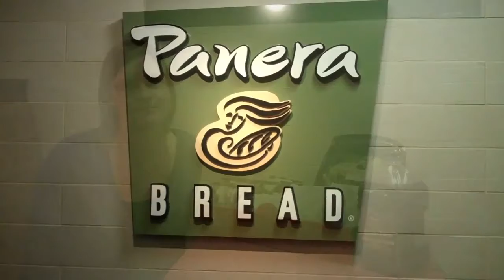Panera Bread Albany, NY